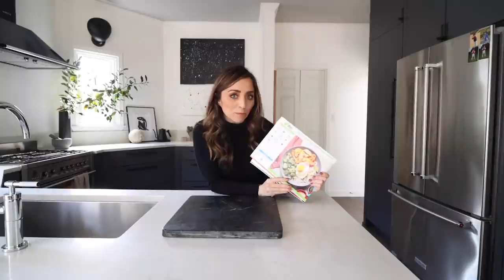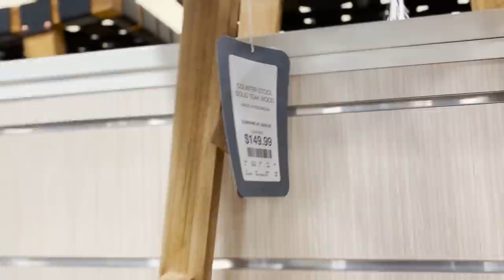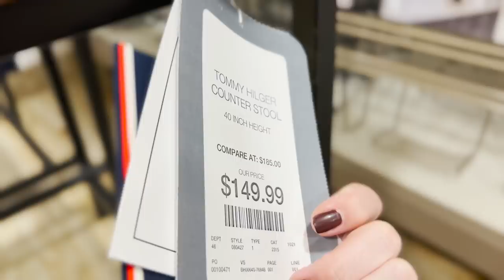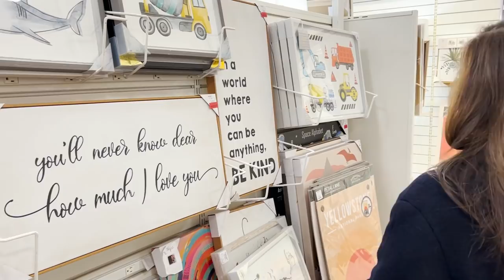LUX FOR LESS! HOMEGOODS SHOP WITH ME + HAUL (YOU WON'T BELIEVE WHAT I FOUND!) | HOUSE OF VALENTINA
Creating a lux look for less is totally achievable with shops like Homegoods!  Shop with us and see what we found!

SHOP OUR STYLE:
on AMAZON